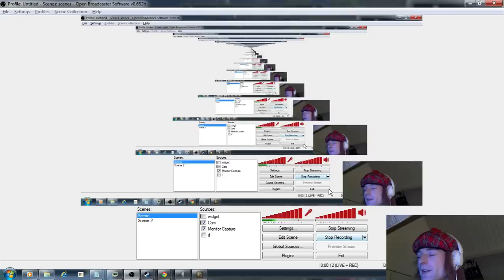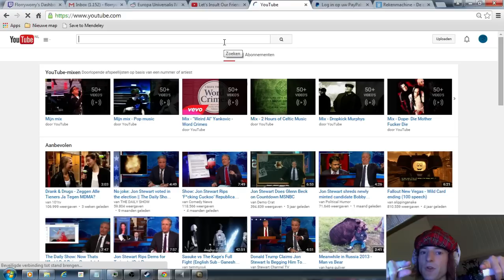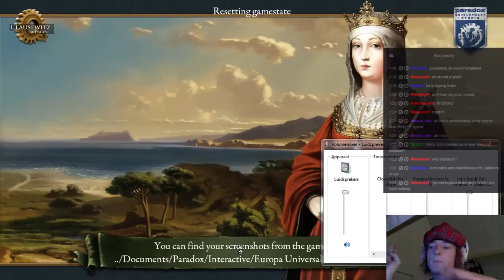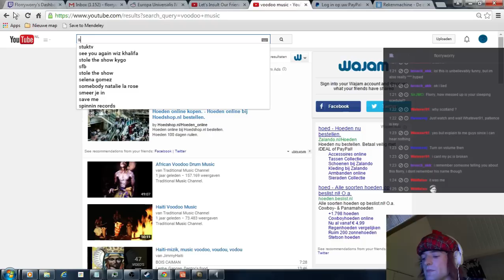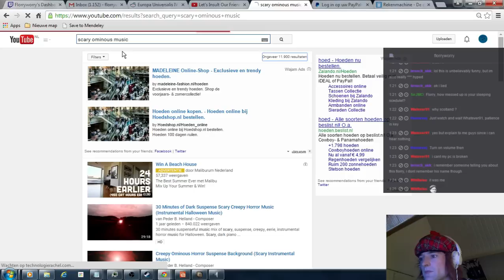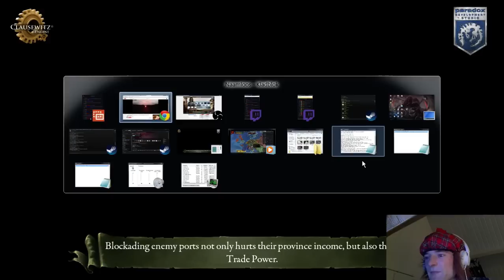EU4 exploit: How to get amazing starting generals for all your runs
Black voodoo magic